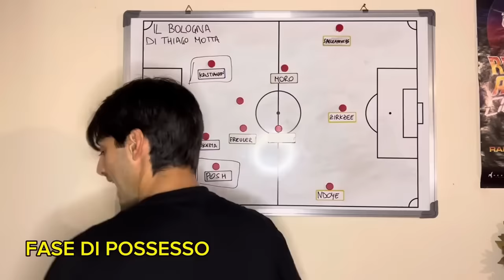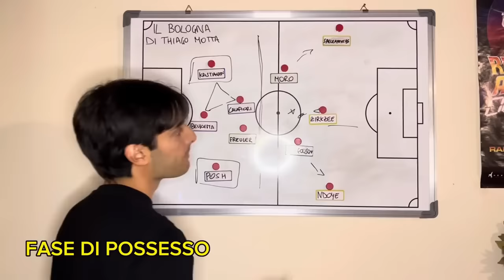COME GIOCHEREBBE la JUVENTUS di THIAGO MOTTA ?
Immaginiamo la Juventus di Thiago Motta in questo giochino.
Modulo 4231 (o 433 / 4141 che dir si voglia) e con un solo acquisto: un centrocampista offensivo.
Si può replicare la qualità di gioco del Bologna?
Grazie mille a @Davom23 per la collaborazione!

Questo mese mi hanno offerto una birretta i seguenti abbonati:
Mauro Mantarecchia
Alessandro Zilioli
Giorgia Benati
Flavio Zanutto
Alessandro Baldin
silvia pellegrino
Fra Busso
Mauro Grossi